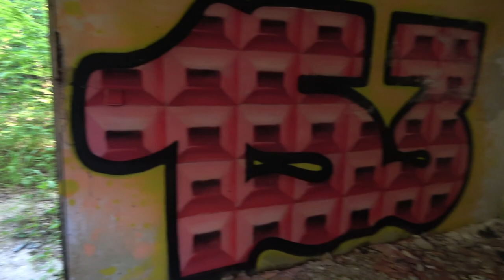Urbex elhagyott villa, gyilkosság helyszíne volt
Bankszámla:
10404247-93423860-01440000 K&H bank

Egy elhagyott luxus villa volt valaha, sötét múltja van, történt itt egy gyilkosság évtizedekkel korábban, azóta üresen áll.